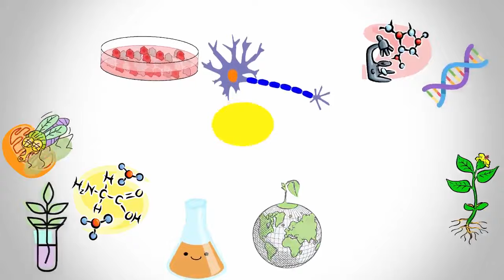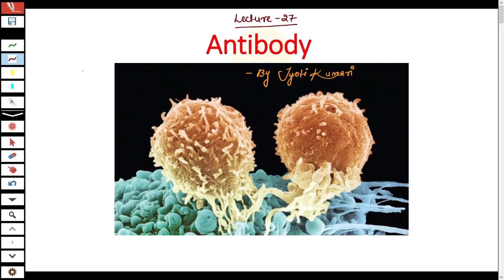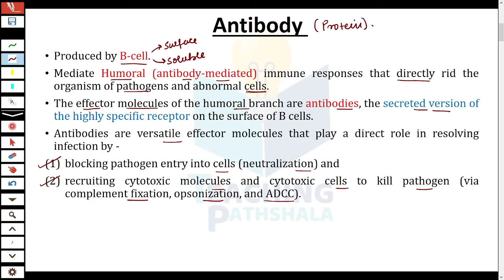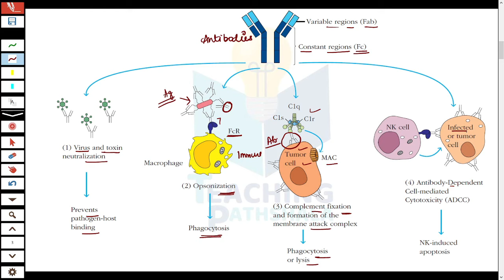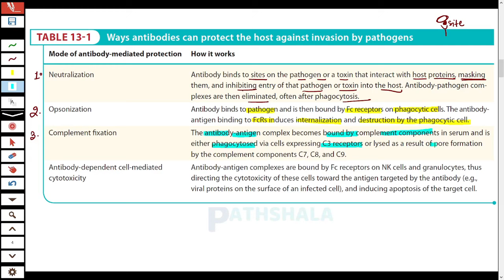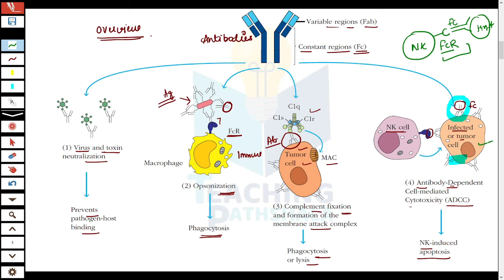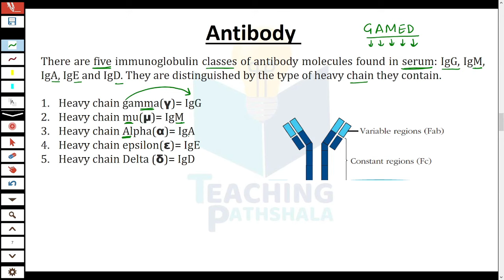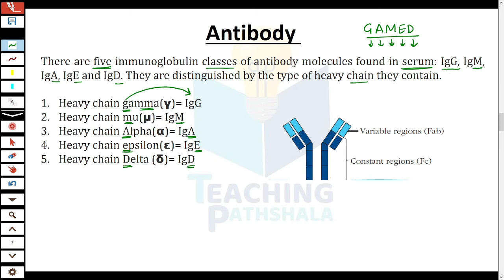Immunology: Antibody & Its Properties | Lecture 27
TOPIC: Immunology: Antibody & Its structure | Lecture 27

GATE LIFESCIENCE
GATE Biotechnology
ICMR JRF